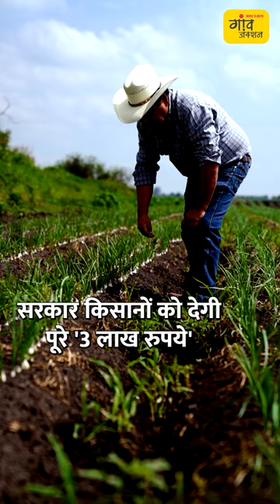KISAN CREDIT CARD : सरकार किसानों को देगी 3 लाख रुपये